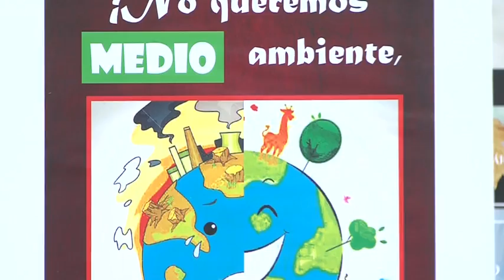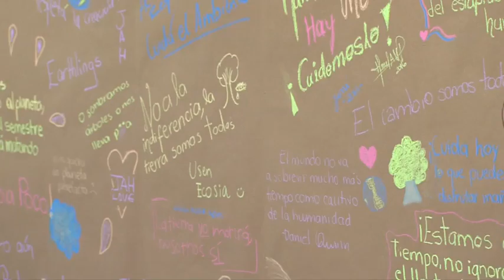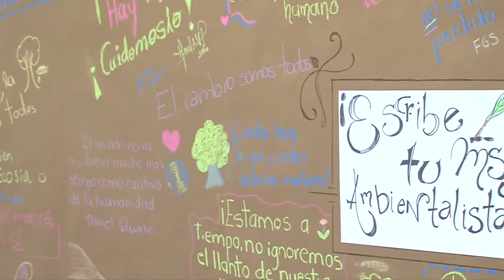Exhibición afiches Repertorio Problemas Ecológicos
Unos 300 estudiantes que cursan el Repertorio Problemas Ecológicos, de la sección Ciencias Biológicas de la Escuela de Estudios Generales, unieron sus voces y talentos para plasmar en una impresionante exhibición de afiches como un llamado a la población para contribuir con el planeta.